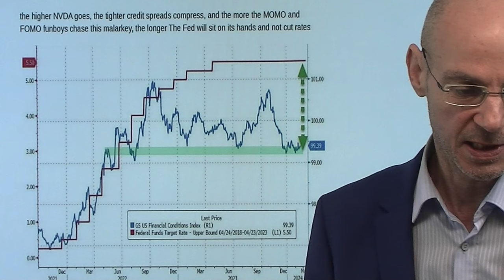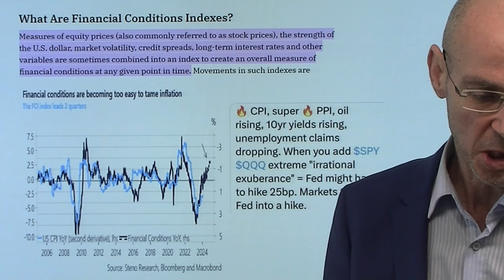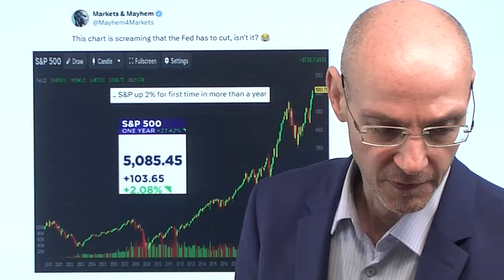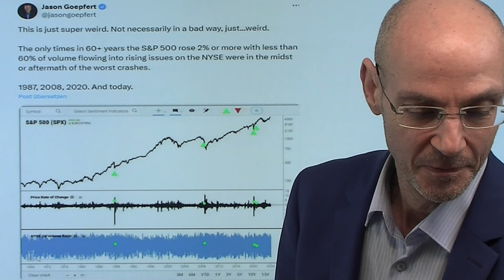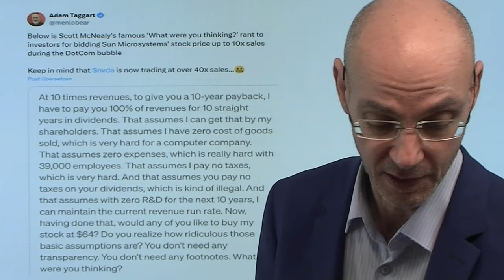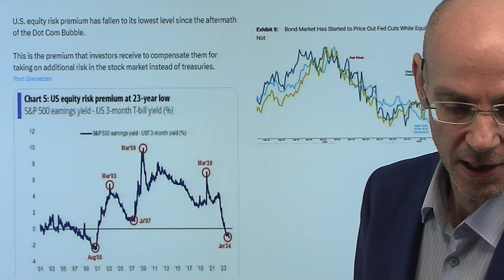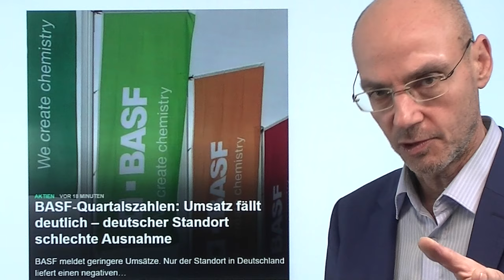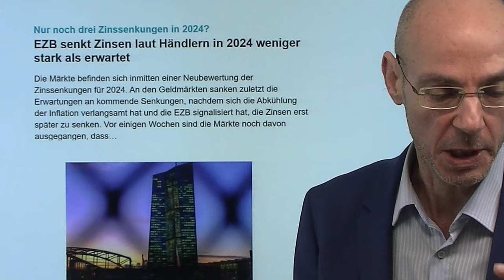Fed-Warnung: Wenn Aktienmärkte weiter steigen, keine Senkung der Zinsen! Videoausblick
Hinweis aus Video:

1. EZB senkt Zinsen laut Händlern in 2024 weniger stark als erwartet

2. Webinar Markus Fugmann mit Marc Friedrich und Jens Chrzanowski (Dienstag 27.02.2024, um 19 Uhr)

Je höher die Aktienmärkte steigen, umso unwahrscheinlicher ist es, dass die US-Notenbank Fed die Zinsen überhaupt senken kann! Das hat gestern Fed-Mitglied Harker klar gemacht: wenn die finaancial conditions sich weiter lockern würden, dann müsse die US-Notenbank das berücksichtigen. Im Klartext heißt das: wenn die Aktienmärkte weiter steigen, senkt die Fed die Zinsen nicht. Der US-Leitindex S&P 500 gestern erstmals seit mehr als einem Jahr wieder mit einem Anstieg von mehr als 2%, natürlich wegen Nvidia. Der Chip-Konzern hat alleine gestern 277 Milliarden an Marktkaapitalisierung hinzu gewonnen (nachbörslich ging der Anstieg dann noch weiter) und hat nun ingsgesamt eine höhere Marktkapitalisierung als das BIP von Kanada! In eine solche Euphorie hinein Zinssenkungen zu machen, wäre pures Gift in Sachen Inflation - den Euphorie erzugt Nachfrage, Nachfrage erzeugt Inflation..